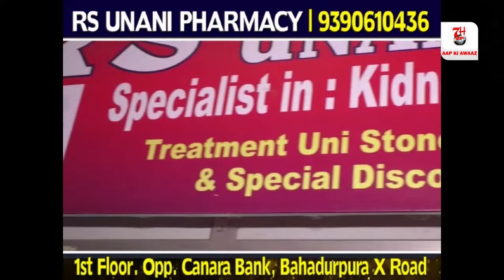HYDRA Demolished Unauthorized Structures in Sangareddy Dist Ameenpur | 7h Tv News